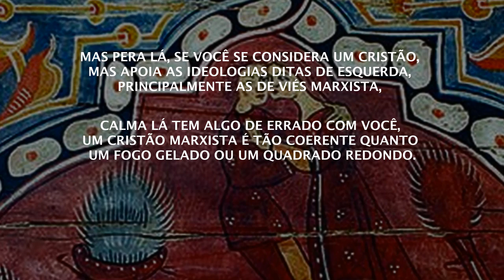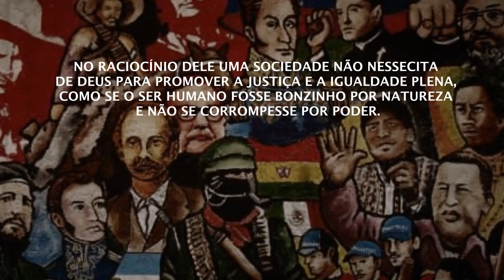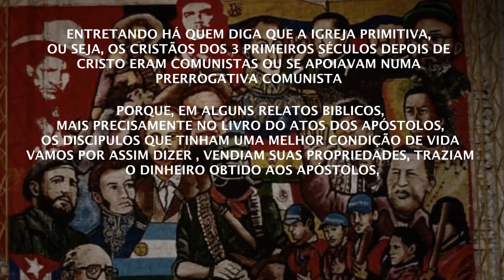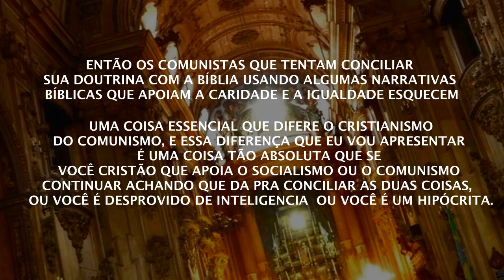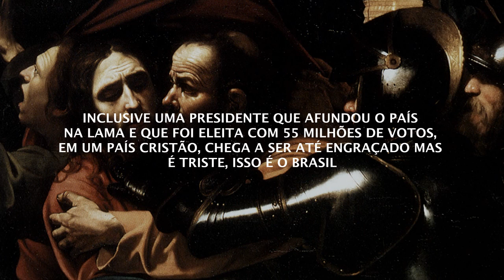PORQUE VOCÊ NÃO PODE SER CRISTÃO E MARXISTA. (LEIA A DESCRIÇÃO)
OLÁ GALERA, ME AJUDEM A MELHORAR O CONTEÚDO DO CANAL SUGERINDO TEMAS PARA OS PRÓXIMOS VÍDEOS, ALÉM CLARO DE SE INSCREVER NO CANAL PARA AJUDAR A AUMENTAR NOSSA RELEVÂNCIA AQUI NO YOUTUBE, VALEU? :]